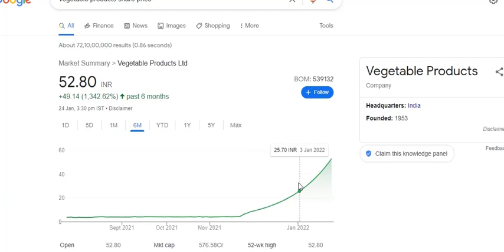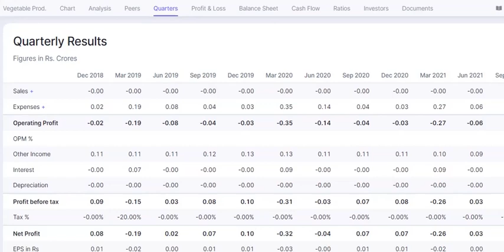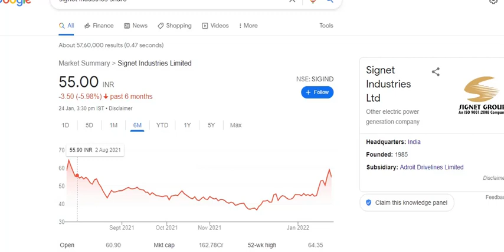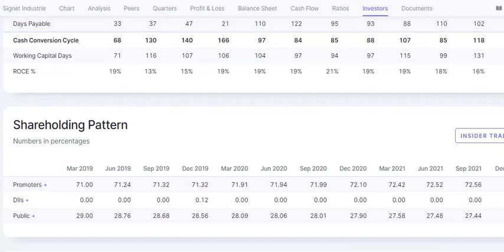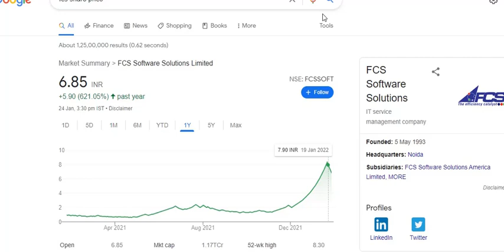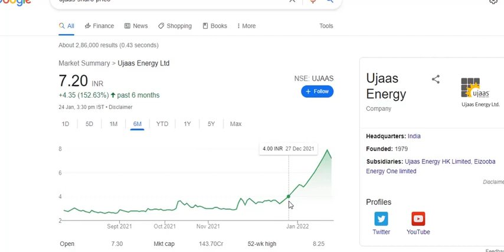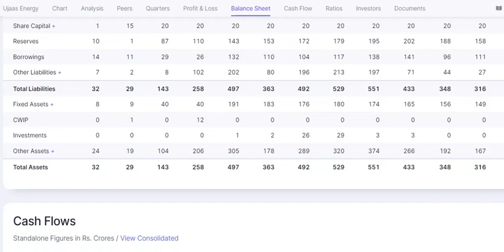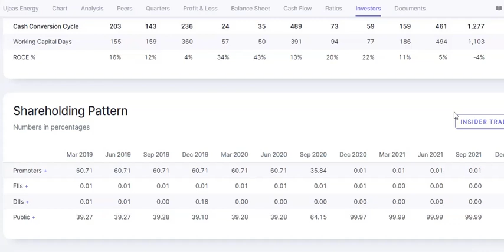Penny Stocks To Buy Now Telugu || Pennystocks FCS Soft Share Latest News || Ujjas Share News.